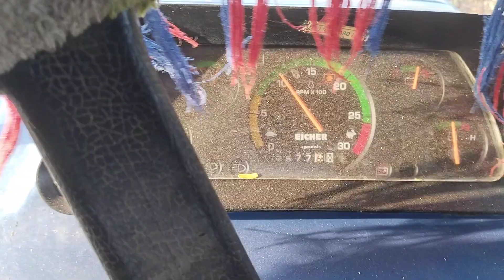पहला दिन मुंगफली निकाली, पहले ही दिन गीली मुंगफली सीजन स्टार्ट